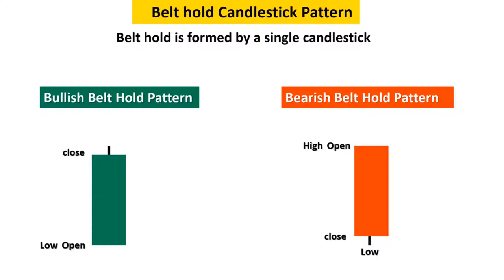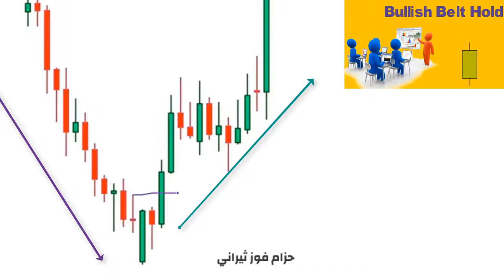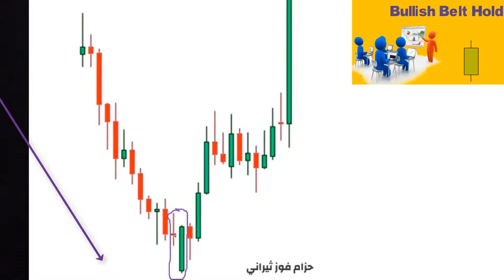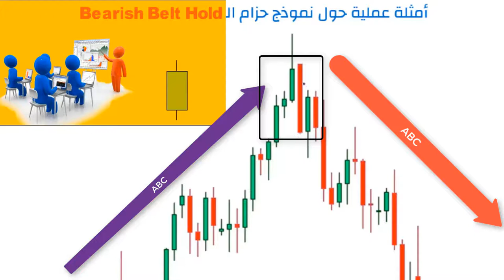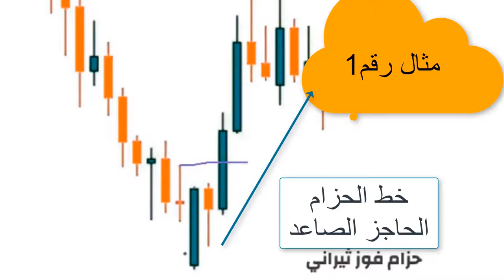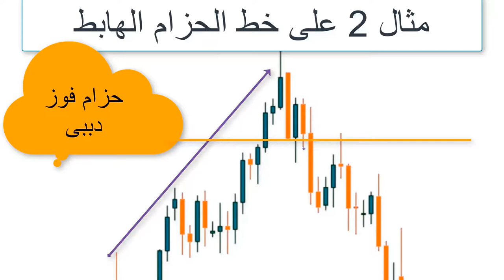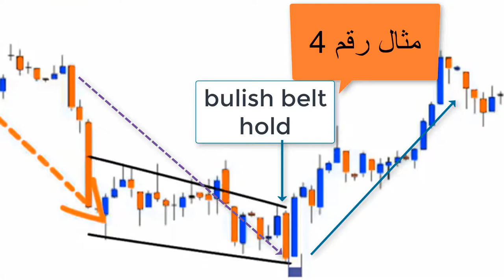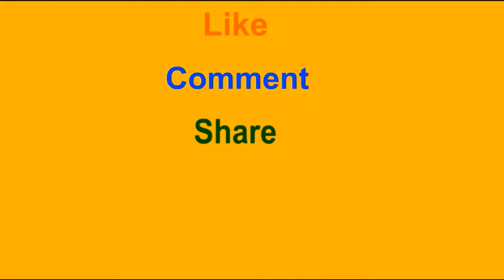Belt hold line _خط الحزام الحاجز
أحد _نماذج الشموع اليابانية العاكسة للإتجاه _له شكلان _ الأول _
نموذج شرائى ثيرانى _لون شمعته خضراء _ويسمىbulsih belt hold.
والثانى_ بيعى دببى _لون شمعته حمراء ويسمى bearish belt hold
ويمكن مجىء النموذجان مع نماذج أخرى ويسمى فى هذه الحالة نموذج ابتلاعىEngulfing  pattern.
إذا وقعت الشامعة السلبقة لها داخل مدى شمعةBelt hold line.